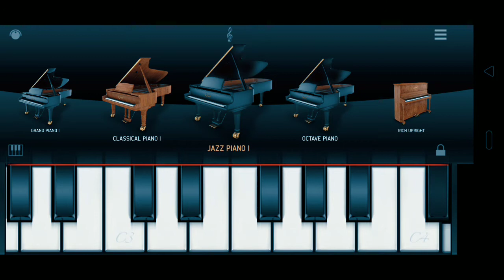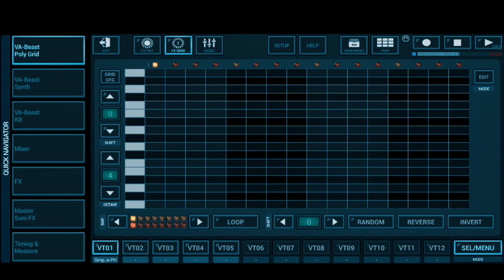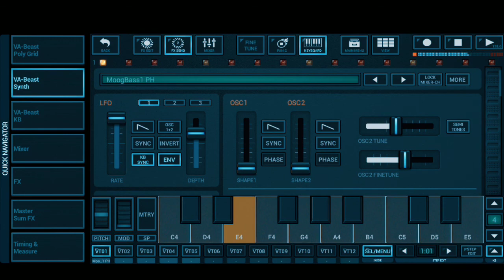G-Stomper ✓Worlde KS49C MIDI Piano Sound Test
Save money on expensive keyboards using these midi apps.

Keyboard: Ks49C
Speaker: Exceedo Trolley Speaker
Recorder: RealMe 5 Pro Screen Recorder (mic)

My ml account: mr. mattmatt
ID: 80089792